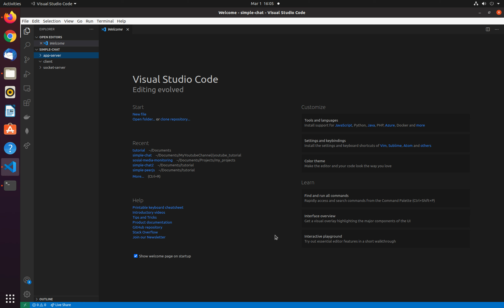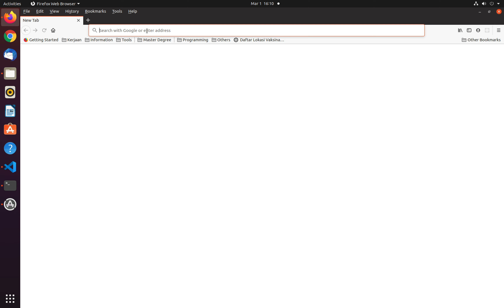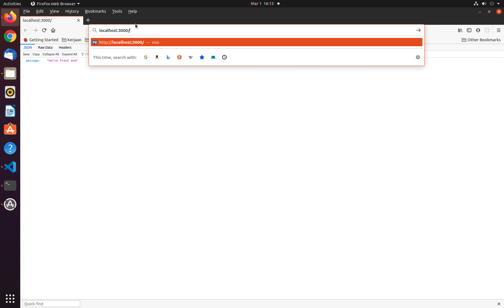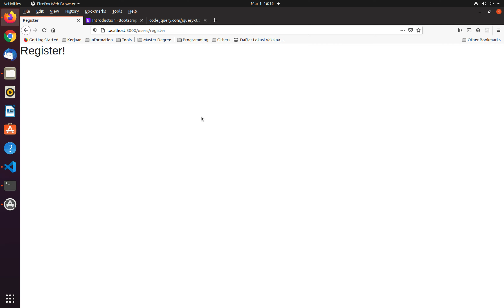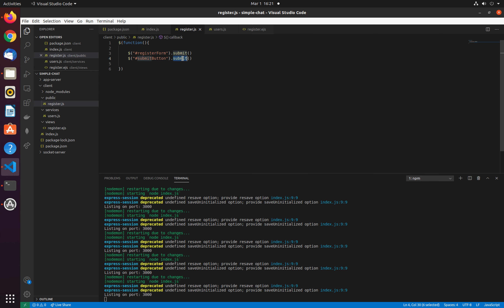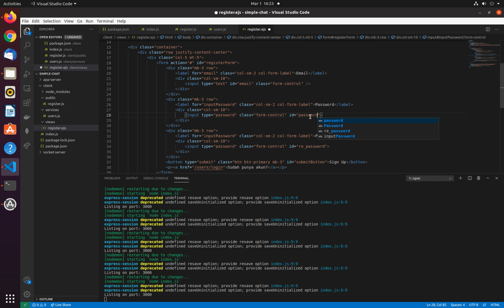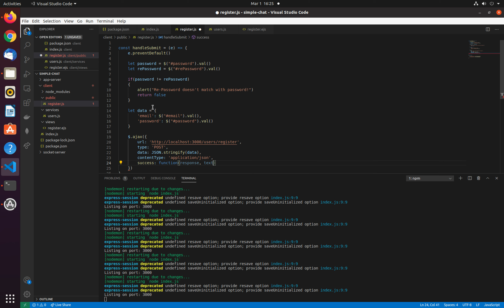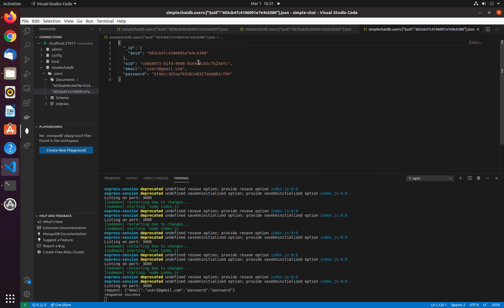Simple Chat - Create Client Users Register #3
Hi Selamat datang di Youtube Channel saya, kali ini kita belajar bareng untuk buat simple chat app menggunakan NodeJS, Socket.IO dan MongoDB. Semoga bermanfaat bila ada pertanyaan bisa langsung tanya di kolom komentar.

Cheers.